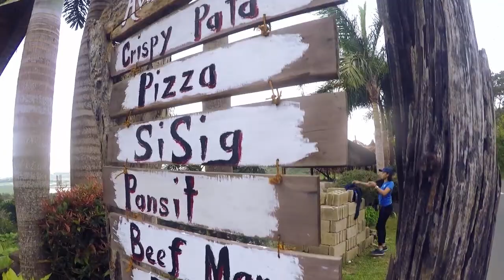SWITRIP 2017 - HEAD OFFICE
Caliraya, Cavinti, Laguna